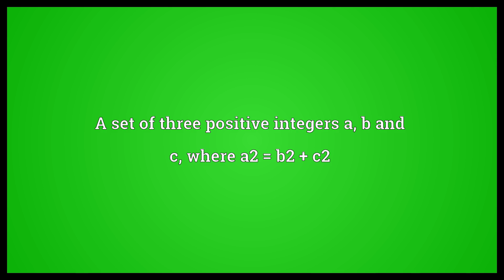Pythagorean triple Meaning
Video shows what Pythagorean triple means. A set of three positive integers a, b and c, where a2 = b2 + c2.  Pythagorean triple Meaning. How to pronounce, definition audio dictionary. How to say Pythagorean triple. Powered by MaryTTS, Wiktionary